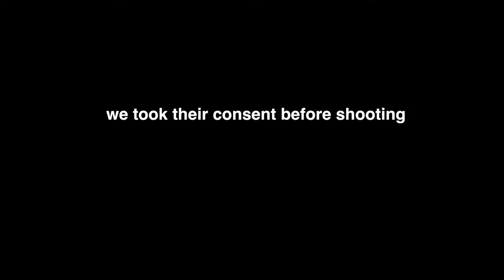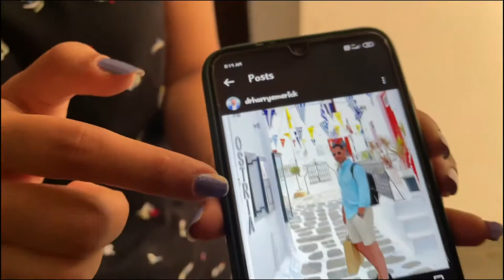32 Lakh ka Fraud !! @Flying Beast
32 Lakh ka Fraud !! @Flying Beast